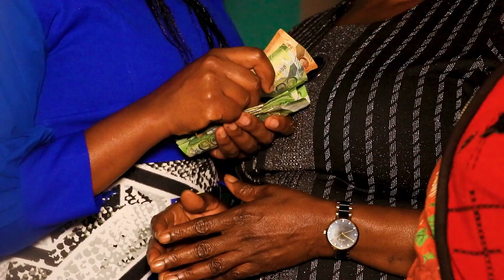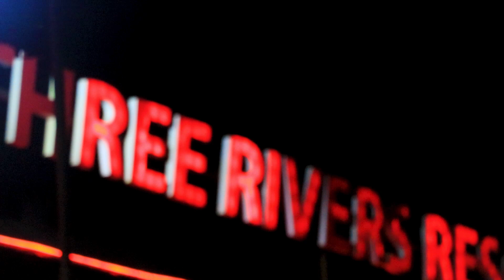Ruracio Highlights ( Congratulations Amos & Florence)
The summary Ruracio story is created and produced by Bloom Studios Kenya in Murang'a County.